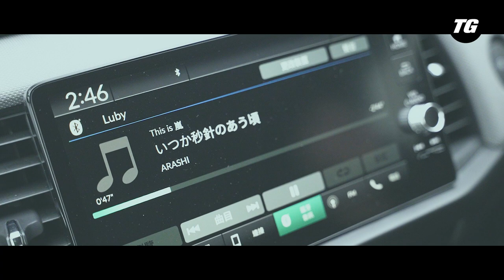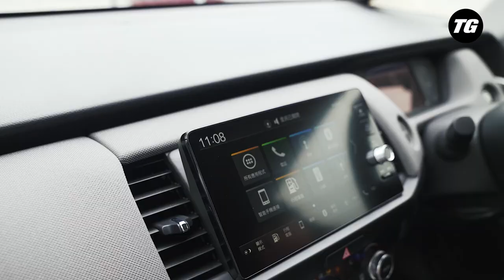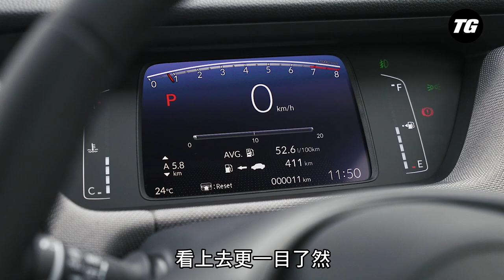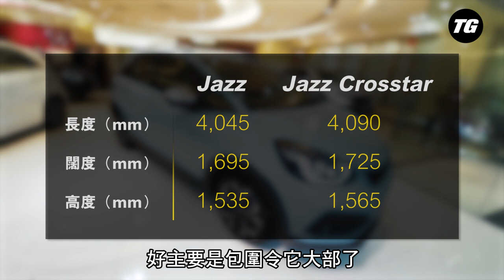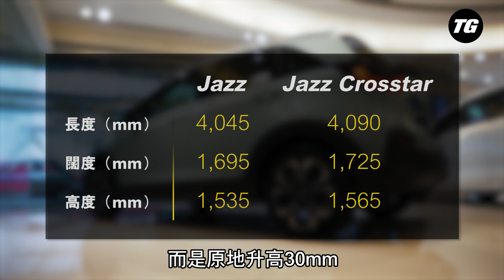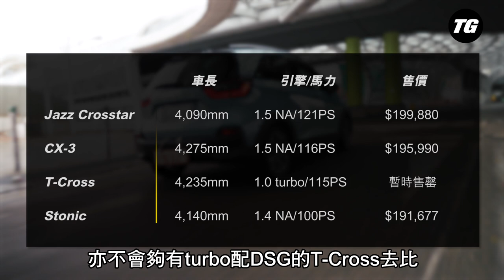Honda Jazz Crosstar 外表斯文，內裏……（內附字幕）｜TopGear HK 極速誌 topgearhk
內裏都幾open，開揚個open～新一代本田Jazz來港有三款，今次測試的Jazz Crosstar是升高30mm的微型SUV版本，編輯由外形和車廂設計講到空間配備和駕駛感，再跟同級對手比較一下。咪住，Jazz Crosstar的對手是揭背車還是小型crossover先？